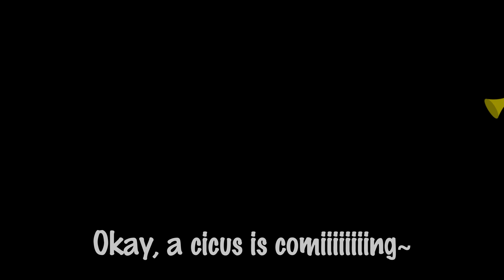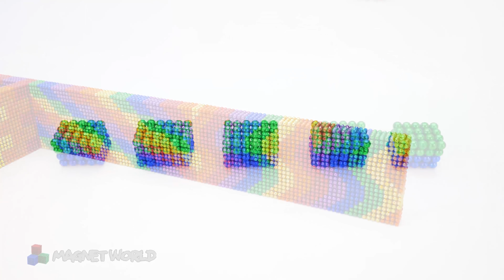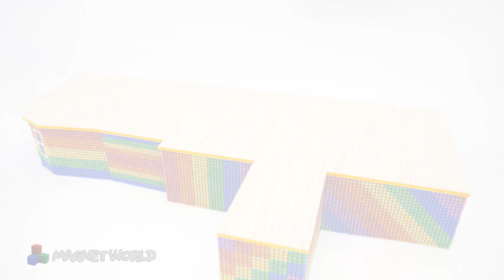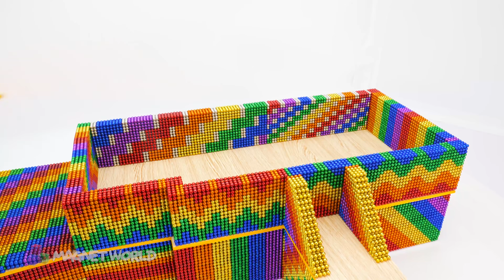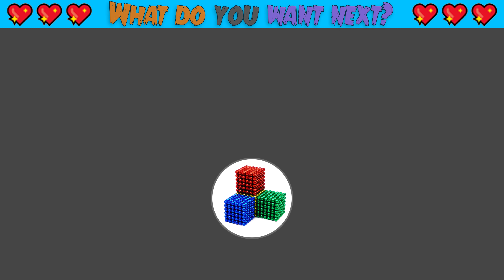Satisfying Video | Build The Big Colorful Water Slide To Infinity Swimming Pool In Circus Playground